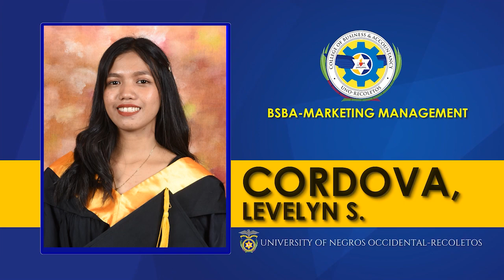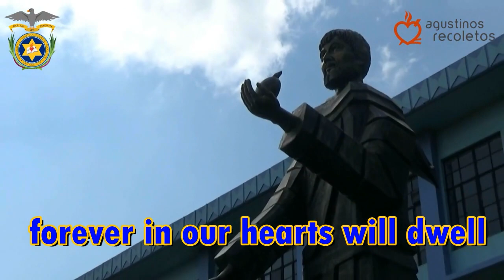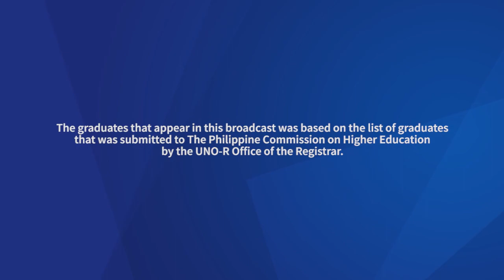UNO-R Virtual Conferment of Baccalaureate Degrees 2021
Virtual Conferment of Baccalaureate Degrees for the 2021 Graduates of the University of Negros Occidental-Recoletos